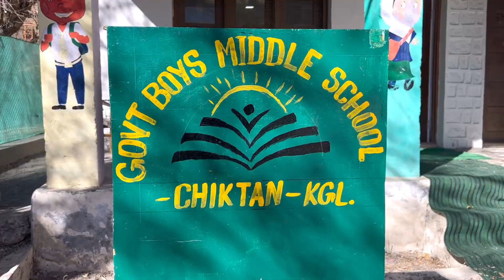Children’s Day| 2023 | BMS Chiktan|Ladakh|@mehboobmir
Celebrate at BMS Chiktan
Children’s day